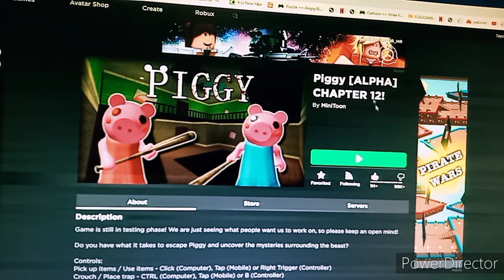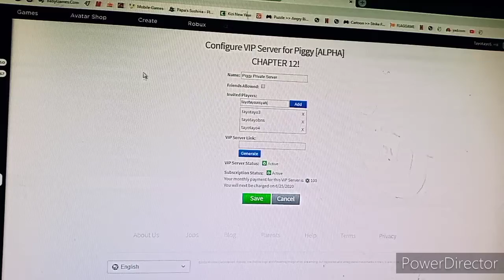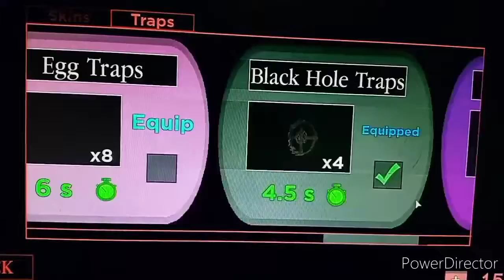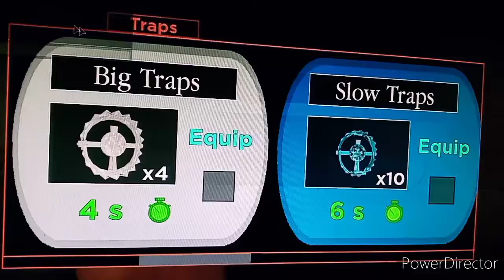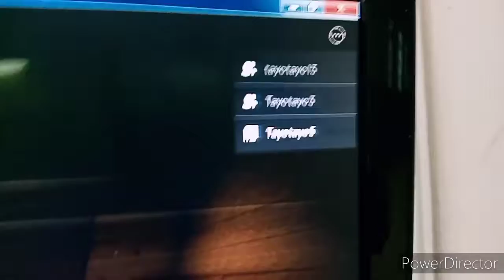Roblox Piggy [Alpha]: CHAPTER 12 FINALLY CAME OUT!!!